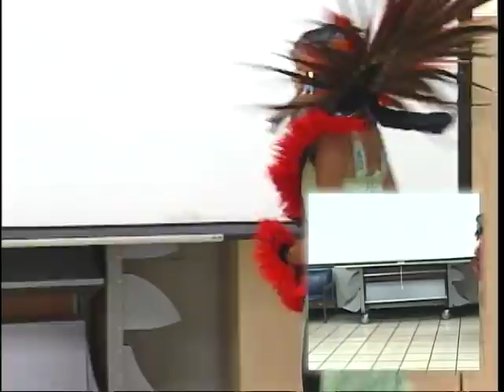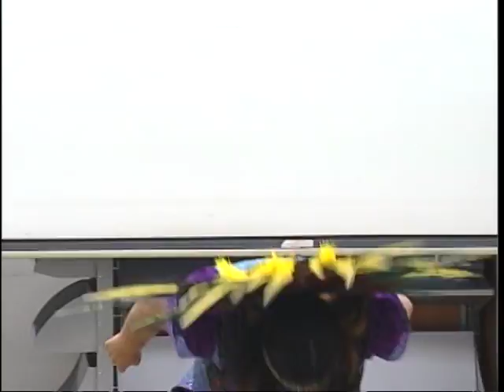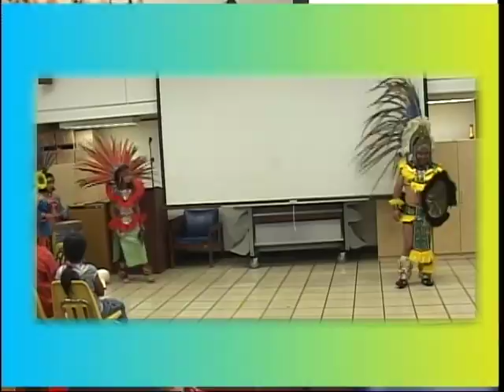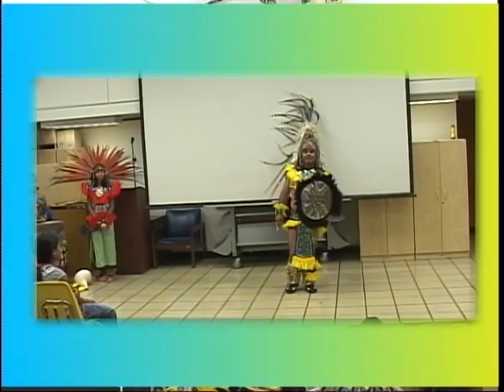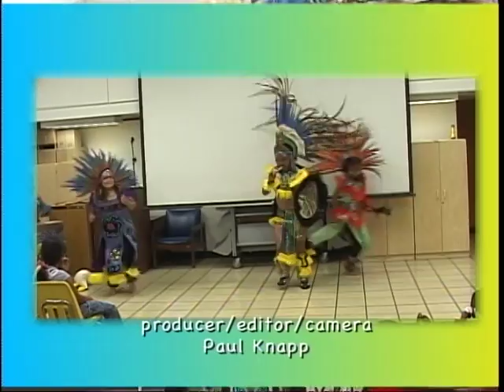Danza Azteca 2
Danza Azteca